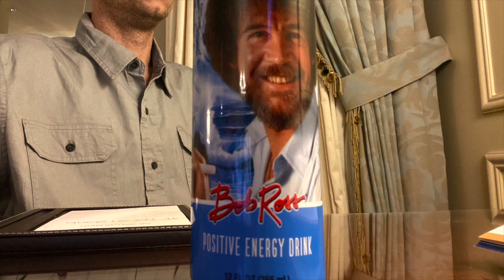I never lift it’s always full throttle nothing to lose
Lifted ram 1500 crew cab 4x4 3.92 gear with a crapy 65rfe transmission doing what crappy 65rfes do. 12.005 @ 111.46 with who knows what went wrong. Homemade junk doing what homemade junk does.